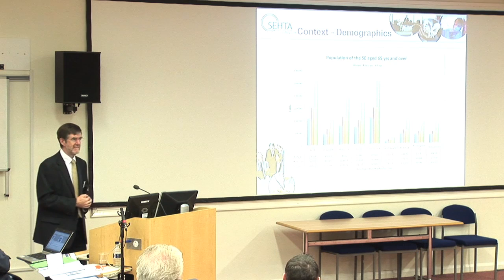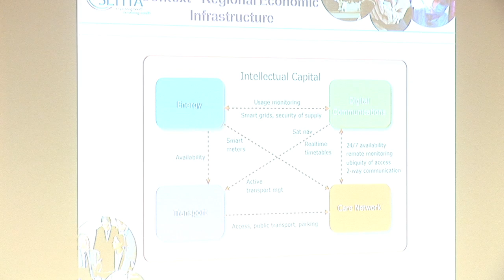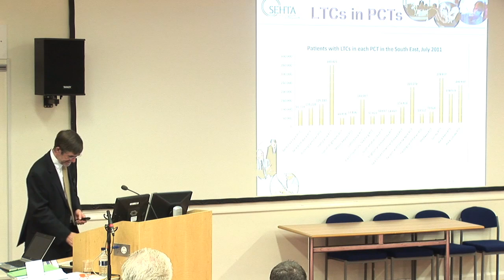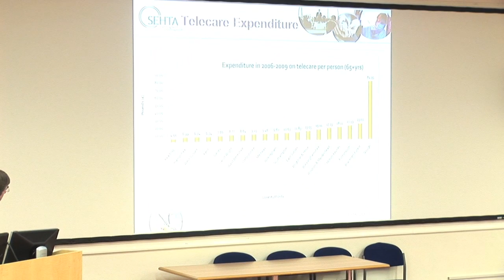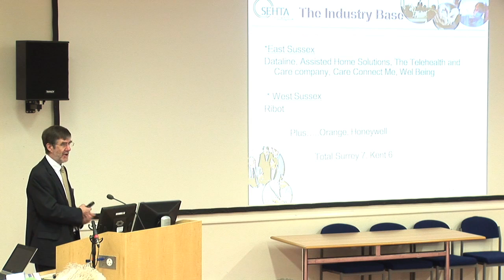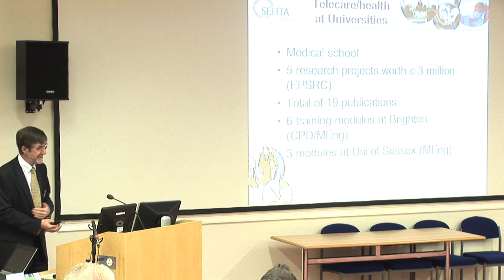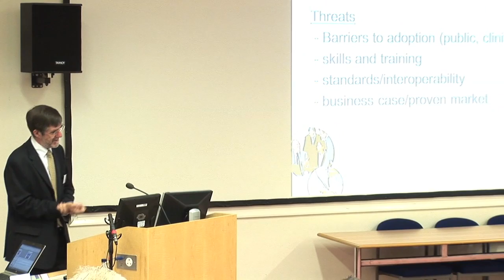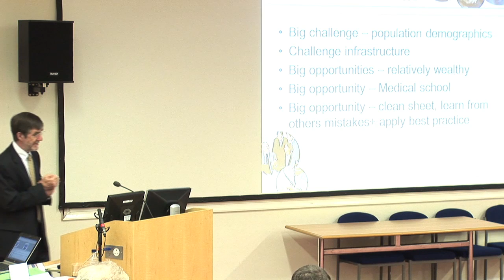3 millionlives Sussex - Dr David Parry, SEHTA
Chief Executive, South East Health Technologies Alliance (SEHTA)